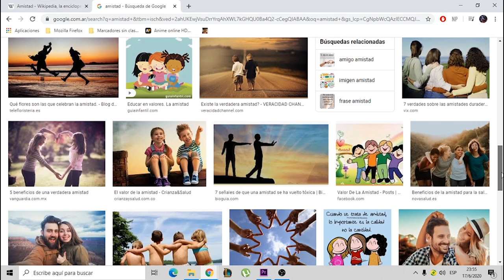The Losers capitulo 1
con un comienzo humilde nos presentamos